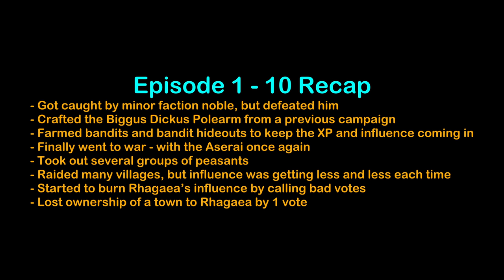Bannerlord Solo-Person World Conquest Challenge 1-11